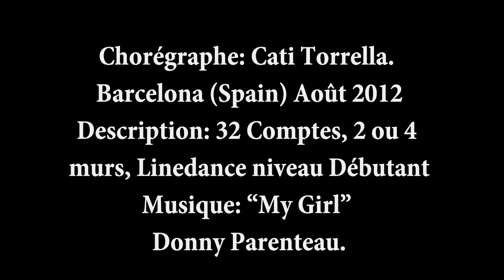MY GIRL Line Dance (Dance & Teach in French)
MY GIRL
Chorégraphe: Cati Torrella. Barcelona (Spain) Août 2012
Description: 32 Comptes, 2 ou 4 murs, Linedance niveau Débutant